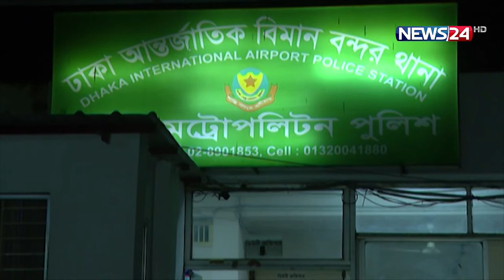রাজধানীতে বাসের ধাক্কায় ঝড়ল প্রা=ণ | News24